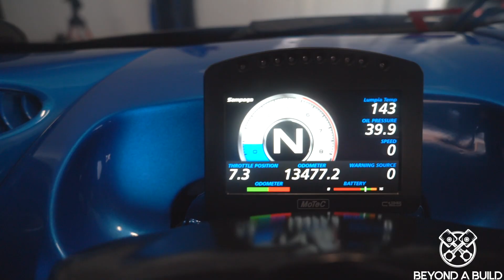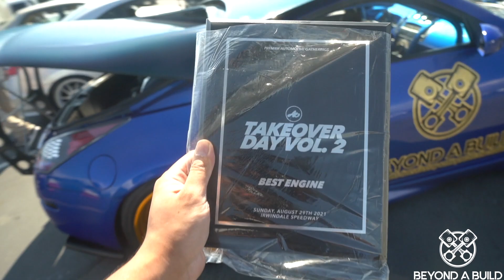Aautomotive AEBOYZ Car Show at Irwindale Raceway | CarShow | Beyond A Build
In today's episode we head to Aautomotive Aeboyz car show art Irwindale Raceway, check out the sick builds, watch some drifting/drags, and exhaust competition! Sally also wins best engine, let's go! Thank you guys for stopping by :)

New video out every Tuesday at 6:30 pm PST